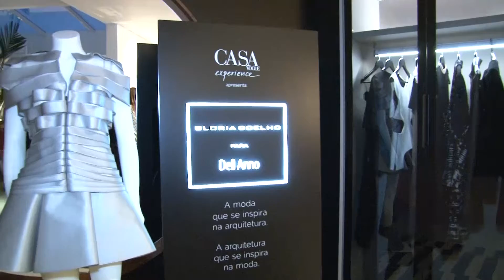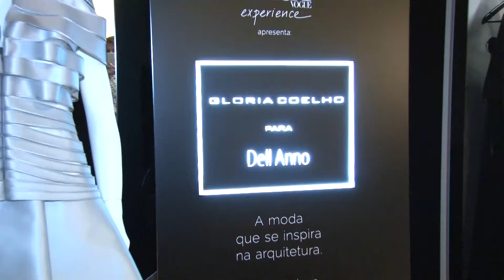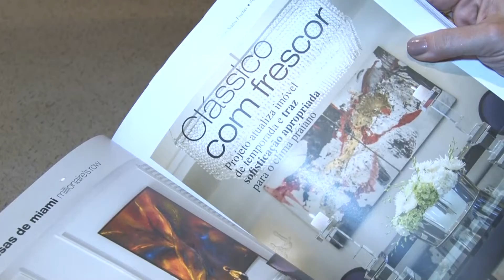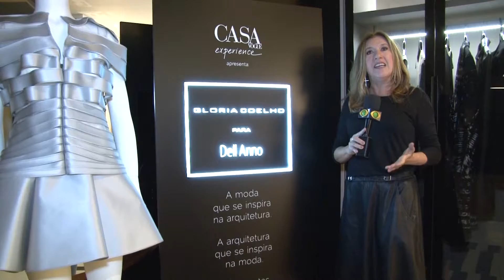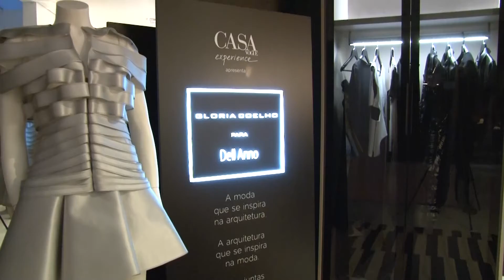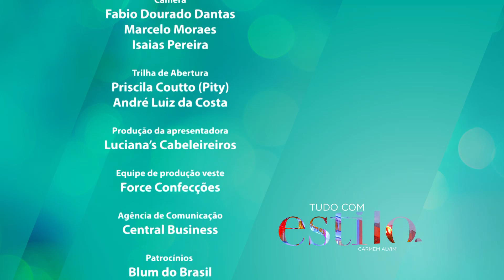Programa Tudo com Estilo 28/11/2015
Confira na íntegra o Programa Tudo com Estilo exibido no dia 28 de novembro de 2015.